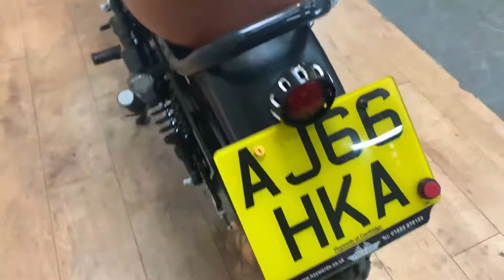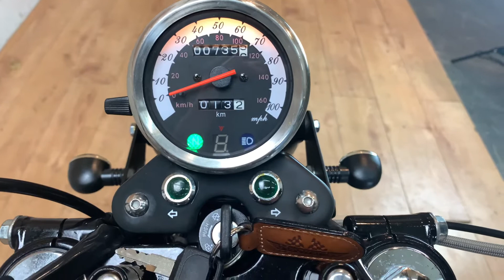Herald Rambler 250